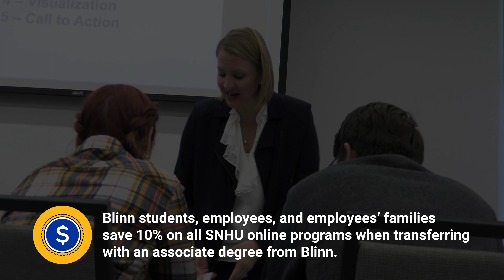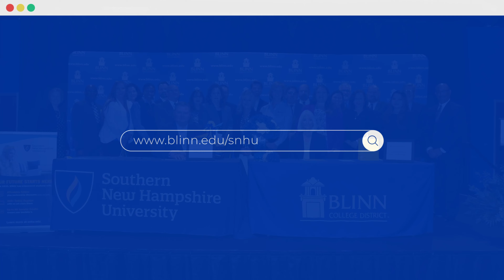Blinn-SNHU Co-Enrollment Program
Through the Blinn-SNHU Co-Enrollment Program, the Blinn College District and Southern New Hampshire University (SNHU) are making it more affordable and convenient for students to earn their bachelor’s degrees. Students in the program enjoy access to academic advising, financial aid, and scholarships from both institutions, have clear degree plans, and enjoy lower college expenses.